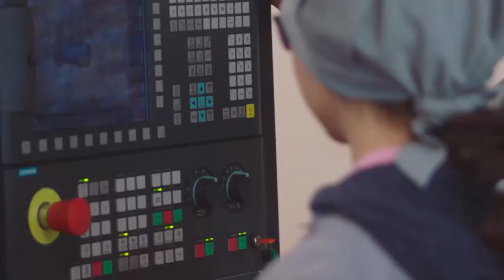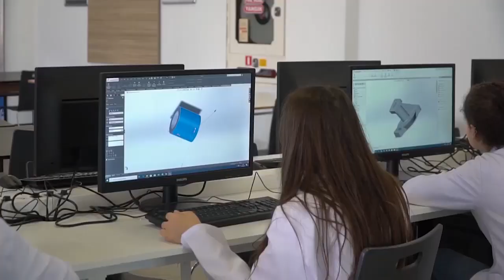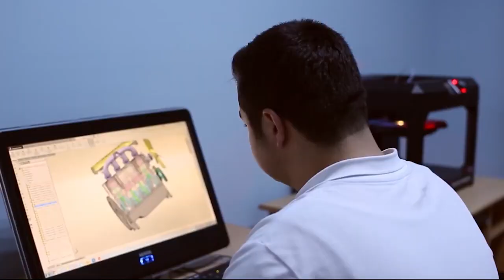Mesleki ve Teknik Eğitimdeki İş Birliklerine Bir Yenisini Daha Ekledik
Bakanlığımız ve Ankara Sanayi Odasınca imzalanan protokol kapsamında, öğrencilerimizin mesleki becerilerini gerçek üretim ortamlarında pekiştirerek nitelikli iş gücünün yetiştirilmesini hedefliyoruz.